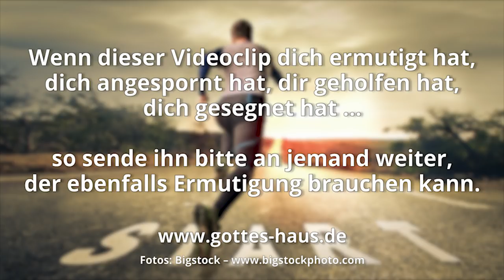Warum Gehorsam wichtig ist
Eine der wichtigsten Voraussetzungen, um im Glaubensleben zu wachsen, ist unser Gehorsam. Der Stimme des Heiligen Geistes und seinem sanften Drängen gegenüber gehorsam zu sein, ist deshalb von größter Bedeutung. Die Heilung des Blindgeborenen durch Jesus beim Laubhüttenfest in Jerusalem, belegt das auf eindrückliche Weise.

Sei auch du in dem gehorsam, wozu Jesus dich beauftragt und tue es so präzise wie möglich. Sei insbesondere in allem, von dem du weißt, dass er es dir bereits gesagt hat, nicht nachlässig. Vielleicht wartet der Herr nur darauf, dass du das tust, von dem du bereits weist, dass du es tun sollst.

Und als er vorüberging, sah er einen Menschen, blind von Geburt. … Als er dies gesagt hatte, spie er auf die Erde und bereitete einen Teig aus dem Speichel und strich den Teig auf seine Augen; und er sprach zu ihm: Geh hin, wasche dich in dem Teich Siloah! – was übersetzt wird: Gesandter. Da ging er hin und wusch sich und kam sehend.
Johannes 9,1-7